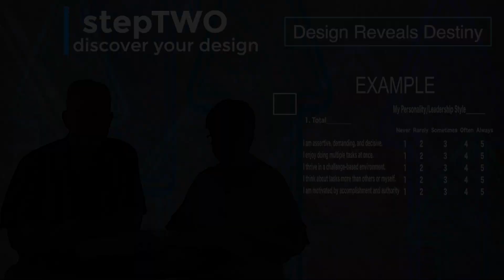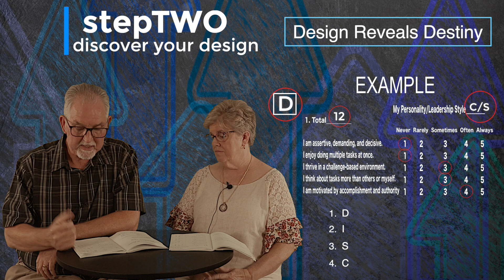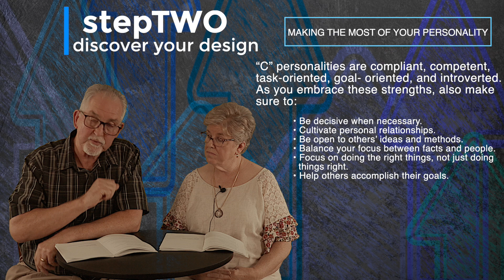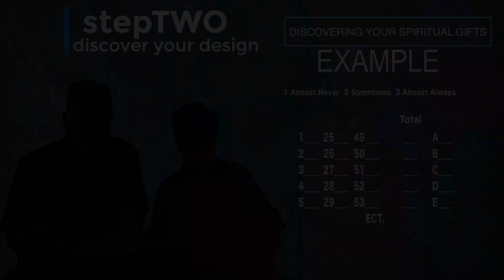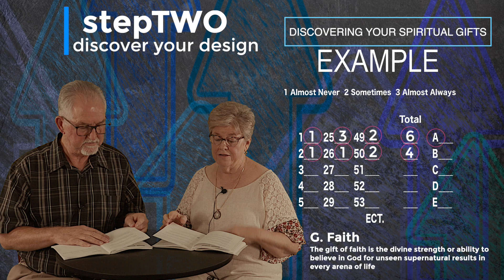GrowthTrack - Step 2 - Lakeview Church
Step 2 of GrowthTrack at Lakeview Church.